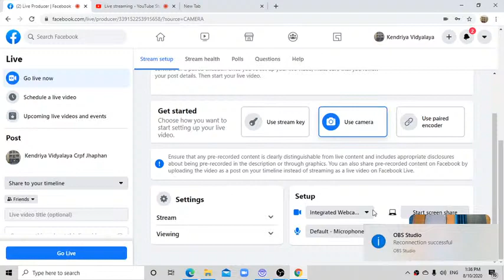Kendriya Vidyalaya CRPF Jhaphan Live Stream